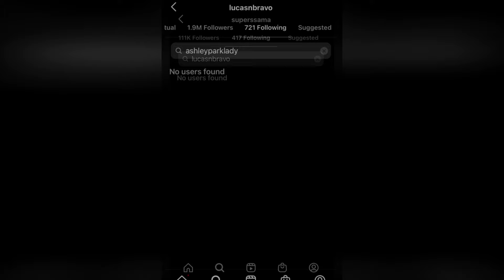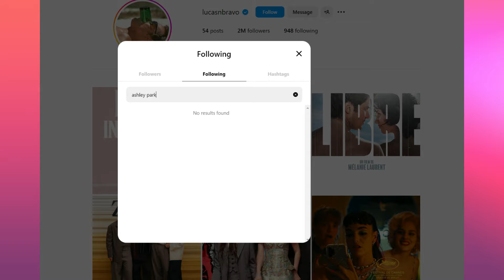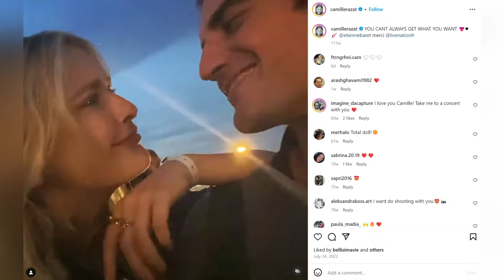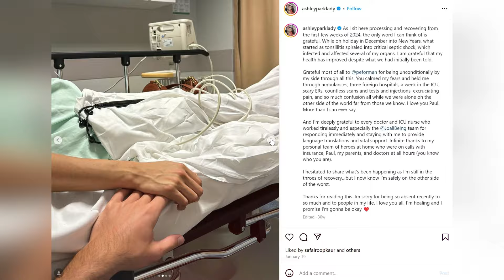SHOCKING Real Life Drama Between The Emily In Paris Cast!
Emily In Paris Season 4 is finally here, but the drama isn't just on screen! Rumors have surfaced about behind-the-scenes tension between the Emily In Paris cast, and fans are eager to know the truth. In this video, we explore the Shocking Real Life Drama Between The Emily In Paris Cast! Get the inside scoop on what’s really been happening off-camera. Don’t miss out on all the juicy details!